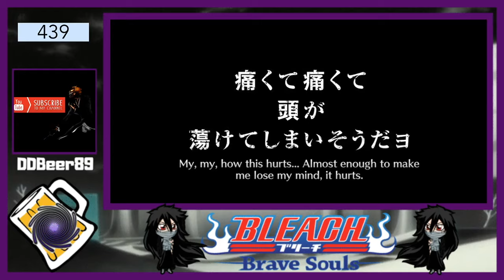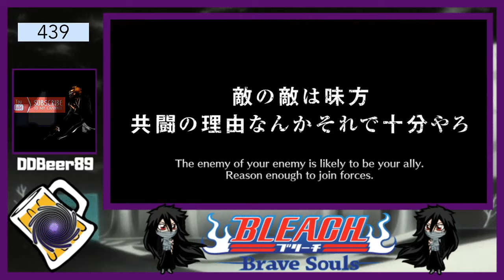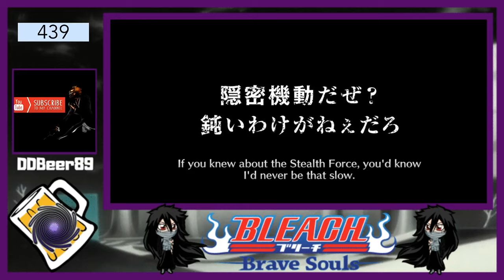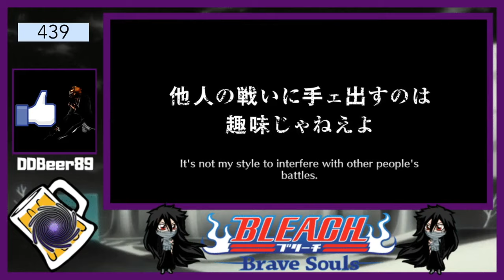40 Million Downloads Round 2 Summons // Bleach Brave Souls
Every single summons FREE